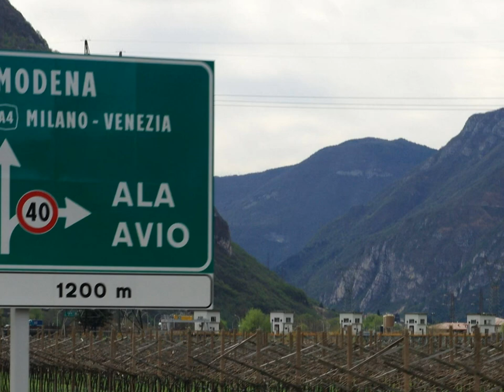Hora 2 - 2228 improvisation